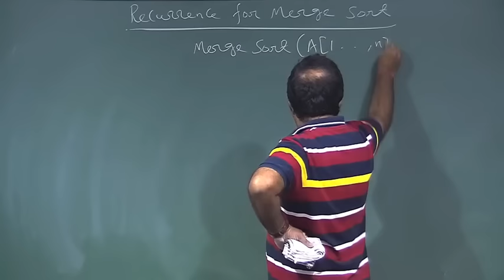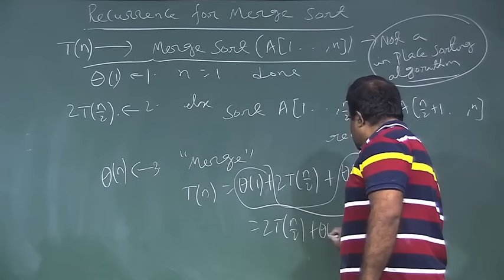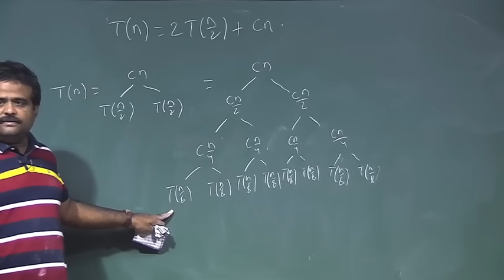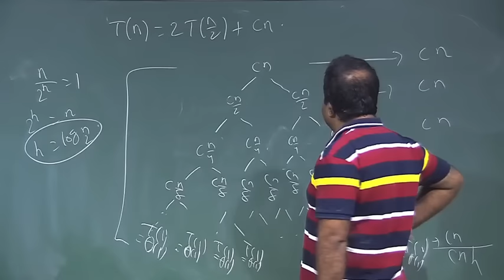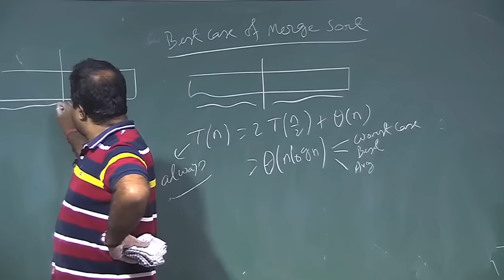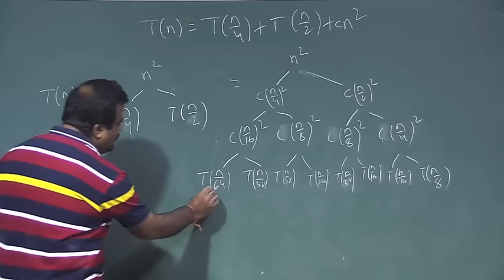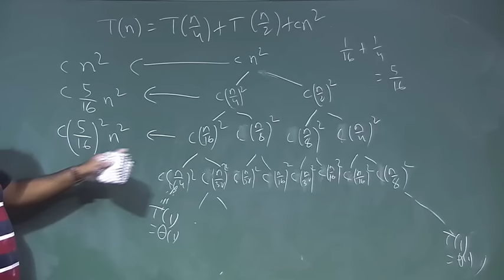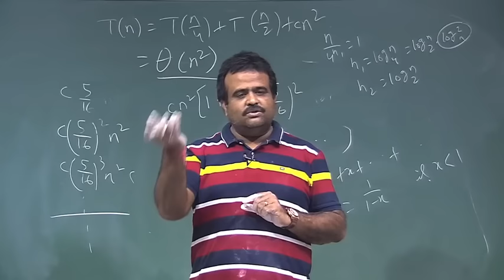Lecture 4 : Recurrence of Merge Sort